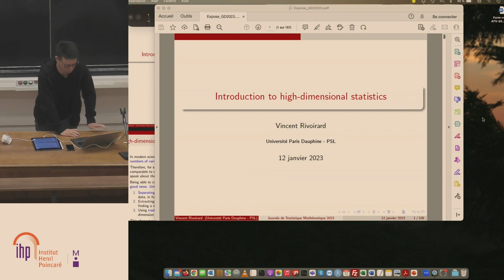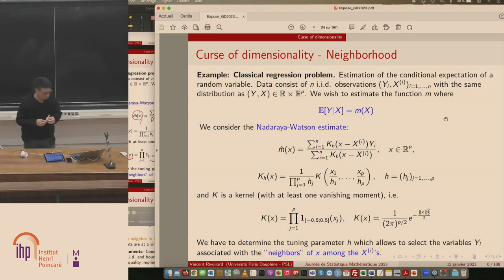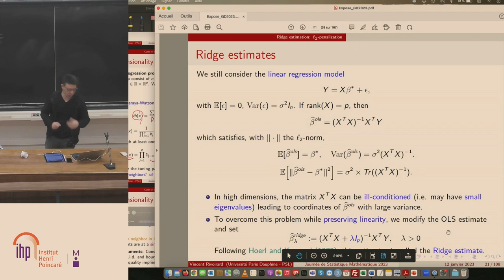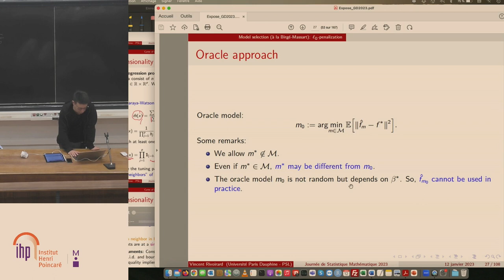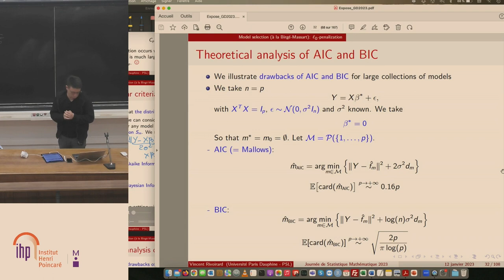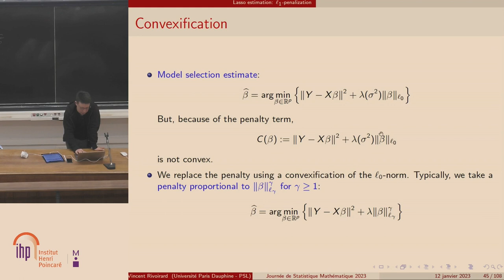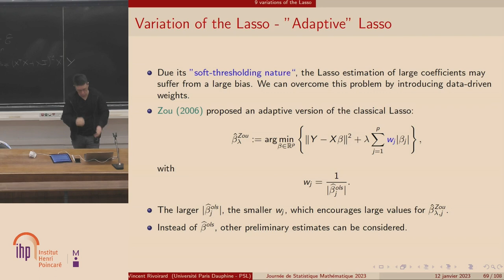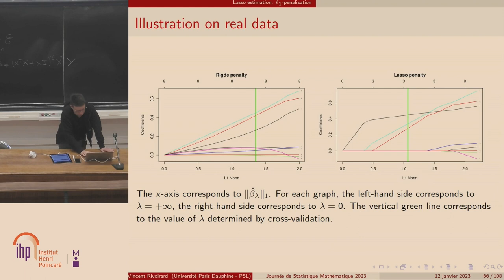Séminaire de V. Rivoirard à la journée du Groupe Stat Maths (12/01/2013)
Séminaire de V. Rivoirard à la journée du Groupe Stat Maths (12/01/2013) intitulé "Statistique en grandes dimensions via la sélection de modèles"